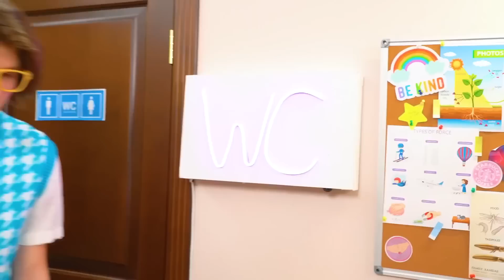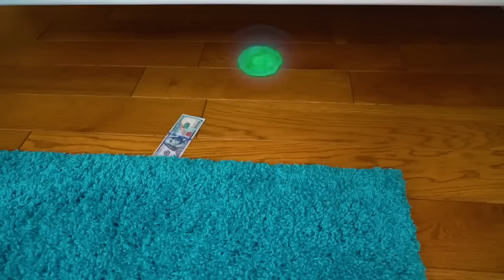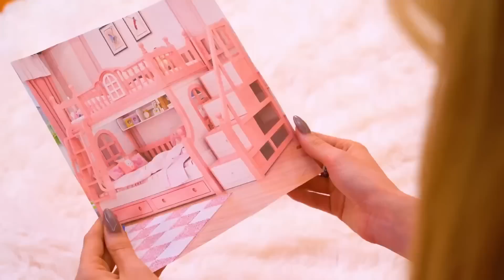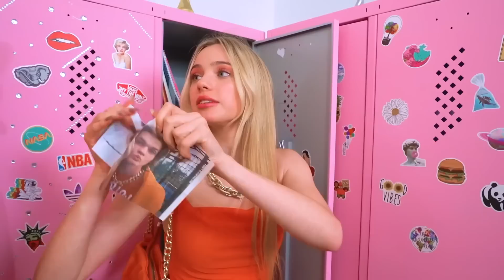Construyendo una Litera Para Cuatrillizas || Habitación Secreta Rica VS Pobre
¡Construyendo una litera cuádruple! Las hermanas se unieron para dar vida a sus mejores ideas y crear diseños increíblemente geniales. Pero parece que el proceso no será fácil, pues tienen preferencias y gustos completamente distintos. ¿Cómo encontrar un punto medio? Descúbrelo en nuestro nuevo video - ¡Habitación secreta rica VS pobre!